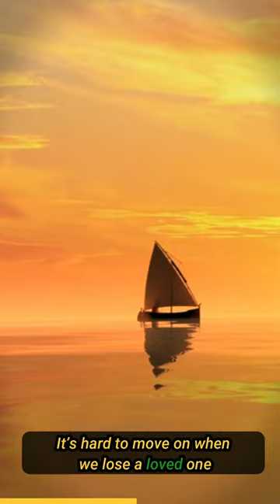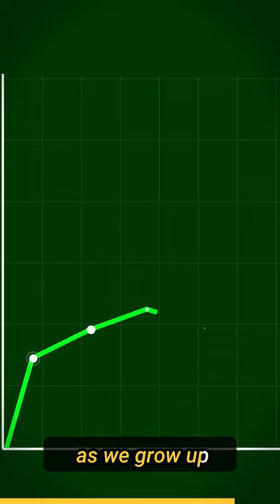Gratitude to ALL Mothers; Happy Mother's Day! 🥰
Mother's Day is a special day to honor and appreciate all the mothers in the world. Mothers are the backbone of the family, the ones who work tirelessly to ensure the well-being and happiness of their children. This year, let us express our gratitude to all the mothers for everything they do.

Firstly, let us appreciate the unconditional love and support that mothers provide. They are always there for us, offering a listening ear and a comforting embrace. They sacrifice their own needs and wants to put their children first, and this is a selfless act that deserves recognition and appreciation.

Mothers also play a vital role in shaping their children's character and values. They instill important life lessons such as kindness, compassion, and responsibility. They are our role models and the ones we look up to for guidance and wisdom.

In addition to their emotional and moral support, mothers also take care of our physical needs. They cook nutritious meals, ensure we have clean clothes to wear, and create a warm and comfortable home environment. Their hard work and dedication often go unnoticed, but we should take a moment to recognize and appreciate their efforts.

Mothers are also the ones who provide encouragement and motivation to pursue our dreams and aspirations. They believe in us, even when we doubt ourselves, and push us to reach our full potential. Their unwavering support is a source of strength and inspiration, and we are grateful for their belief in us.

Lastly, let us not forget the sacrifices that mothers make for their families. They put their own needs and desires on hold to care for their children and ensure their happiness and success. They work long hours, often with little recognition or compensation, and put their children's needs before their own.

In conclusion, on this special day, let us express our gratitude and appreciation to all the mothers in the world. Their love, support, hard work, and sacrifices are invaluable, and we would not be who we are today without them. Thank you, mothers, for all that you do. Happy Mother's Day!
MUCH LOVE!
These are the topics which I cover in my videos:

mental health
self improvement
brainy dose
psychology
psychology facts
interesting facts
amazing facts
self help
relationships
subconscious mind
human psychology
practical psychology
personality disorder
psychology facts about humanbehavior
psychology tricks
psycho analysis
psychology tiktok
motivational video
panic attack
educational videos
childhood trauma
how to improve mental health
clinical psychology
mental health tips